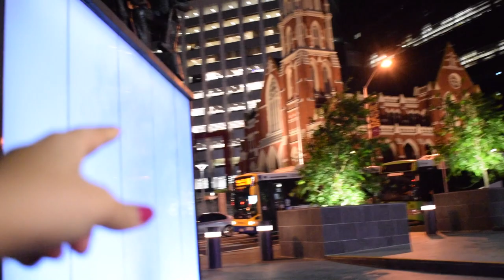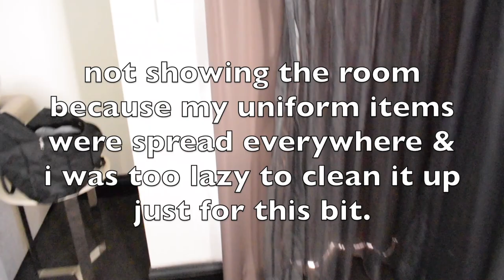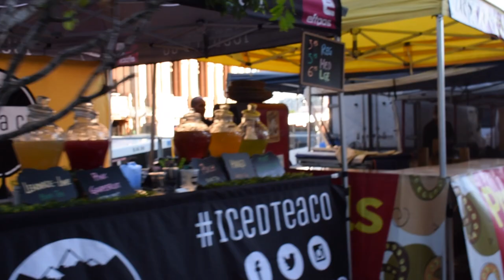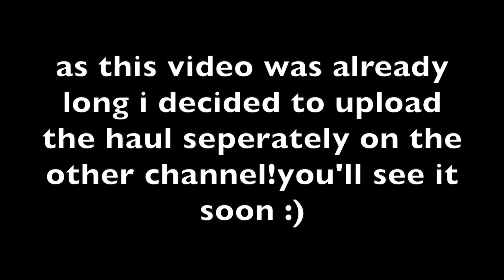EXPLORE BRISBANE SOLO - I GOT UPGRADED AT THE HOTEL!